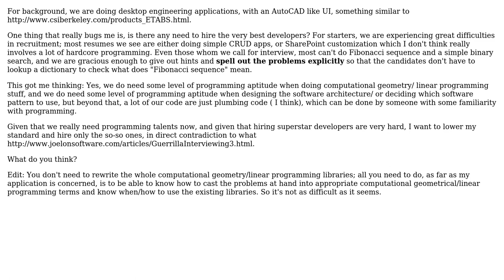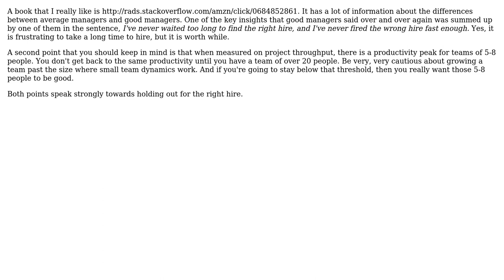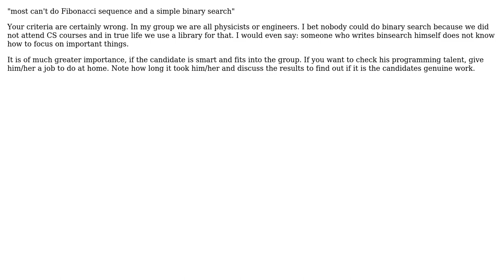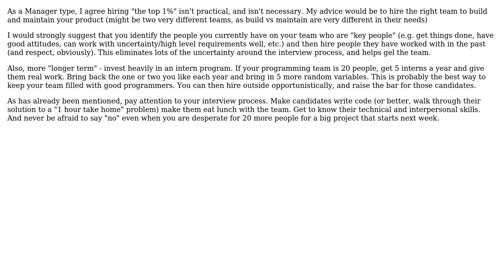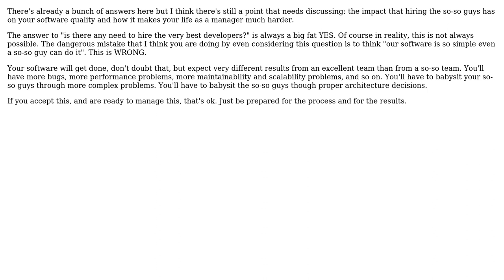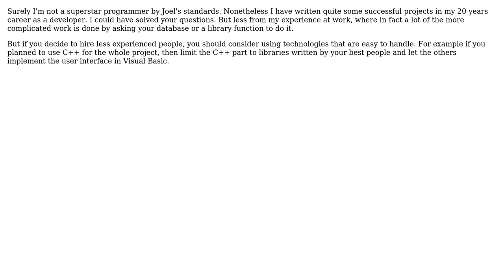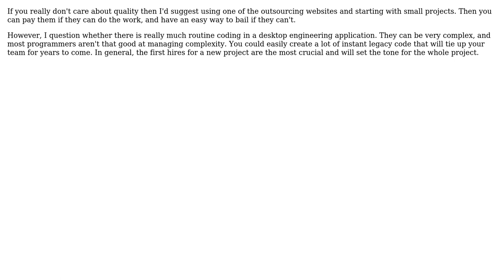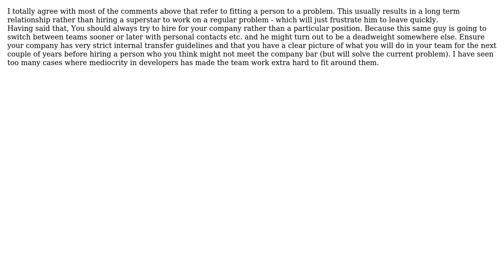Is "Hiring only the Best" a really practical advice for normal desktop application programming?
Software Engineering: Is "Hiring only the Best" a really practical advice for normal desktop application programming?

With thanks & praise to God, and with thanks to the many people who have made this project possible! | Content (except music & images) licensed under CC BY-SA | Music | Images & others | With thanks to user Uri user Timo Geusch user thorsten muller user Subu Sankara Subramanian user Phil Miller user Pawel Dyda user michael user Mark Ransom user Mark Booth user jwenting user Incognito user hbatista user Graviton user gee user DPD user Dimitrios Mistriotis user Dibbeke user David Thornley user Burhan Ali user btilly user Brian Slesinsky user Anon user Al Biglan and the Stack Exchange Network Trademarks are property of their respective owners. You are responsible for your own actions.